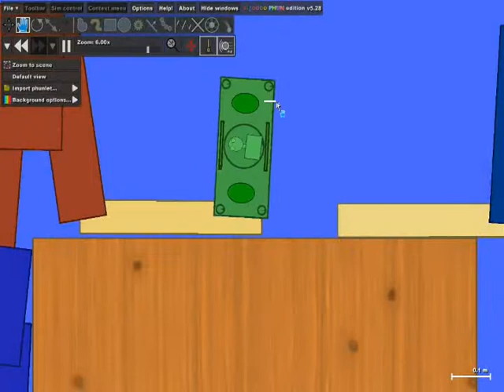Cake Skit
A deleted scene from "The Cake is not a Lie"

(which was never created)